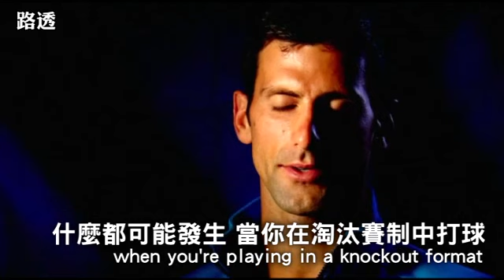每日動一句 塞爾維亞球星喬科維奇--蘋果日報20160328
it's tennis
這是網球
anything can really happen when you're playing in a knockout format
什麼都可能發生 當你在淘汰賽制中打球
it's one against one and if, you know
這是一對一 假如
whether or not that player is much lower ranked than you or not
不管那名選手排名是不是比你低很多
if he's feeling well that day and he's hitting the ball well
如果他那天感覺很好 打得很好
and you're not, he can beat you
而你沒有 他能擊敗你
that's why I think this sport is very entertaining
這就是為何我覺得這項運動非常有趣
very unique, and very attractive for people to watch
非常獨特 非常吸引人們觀看
nothing is guaranteed
沒什麼事能被保證
even though we expect top players obviously
即使我們顯然預期頂尖選手
to reach final stages of most of the events
會在大多賽事中抵達最終階段

塞爾維亞球星喬科維奇（Novak Djokovic）對費德勒（Roger Federer）重返球場表示興奮。

每日動一句 塞爾維亞球星喬科維奇
不能保證任何事
it's tennis
這是網球
這是一對一 假如
nothing is guaranteed
塞爾維亞球星喬科維奇(Novak Djokovic)對
費德勒(Roger Federer)重返球場表示興奮